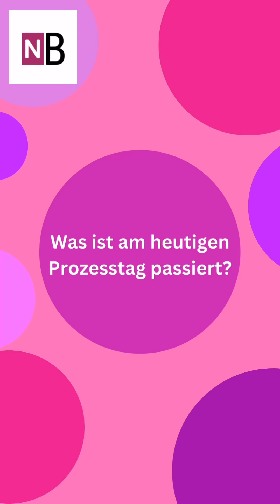Dritter Prozesstag im Fall des getöteten Flüchtlings Mouhamed Lamine Dramé am Landgericht Dortmund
Der dritte Prozesstag im Fall des 2022 bei einem Polizeieinsatz getöteten Mouhamed Lamine Dramé wurde heute (17. Januar 2024) vor dem Dortmunder Landgericht verhandelt. Erstmals kamen in dem Verfahren zwei Zeugen zu Wort, die Dramé in der Jugendhilfeeinrichtung betreuten. Ein Sozialarbeiter schilderte, dass ein Beamter dem am Boden liegenden Geflüchteten nach der Schussabgabe leicht in den Bauch getreten habe.